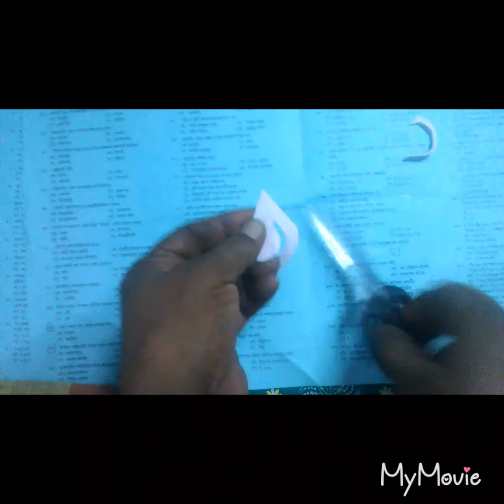Love in Star,3 point, A 2 Z Idea,Stay tuned.